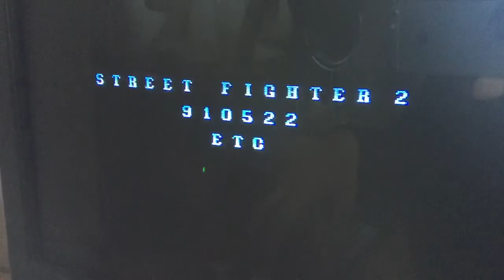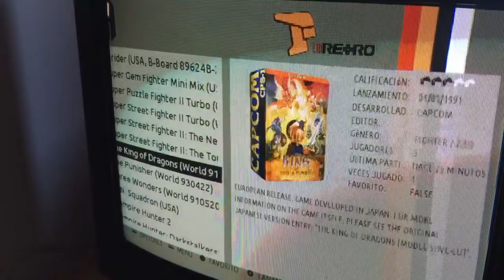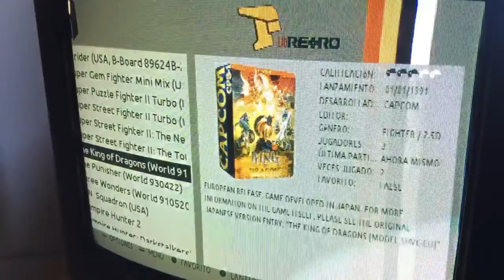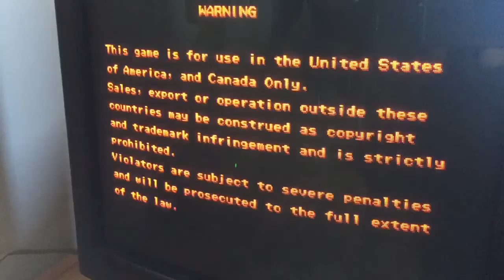Recalbox 15 khz 240p PRUEBA